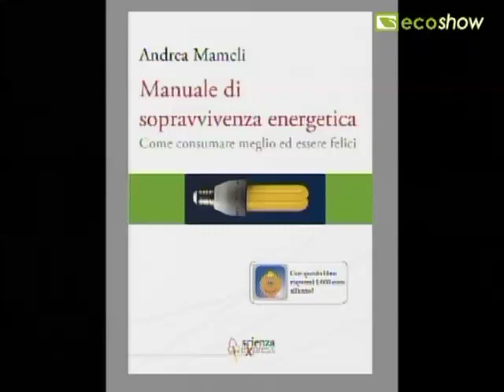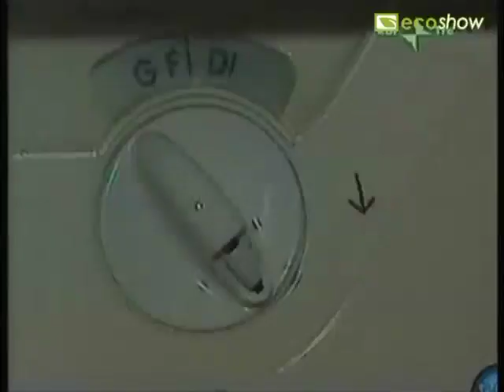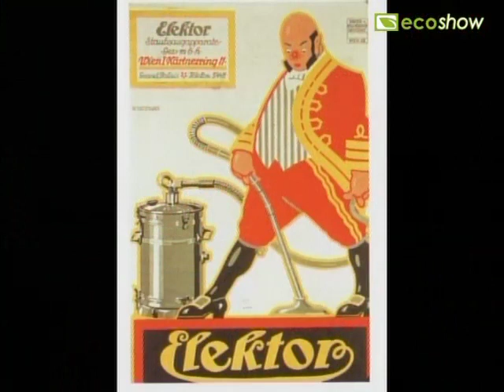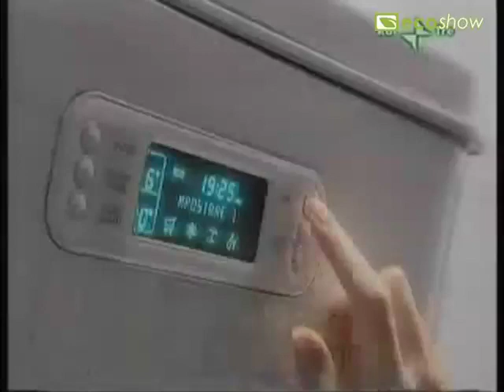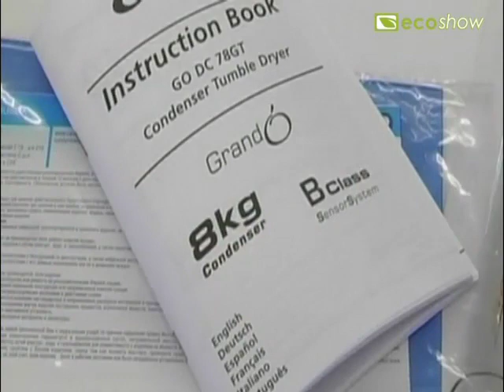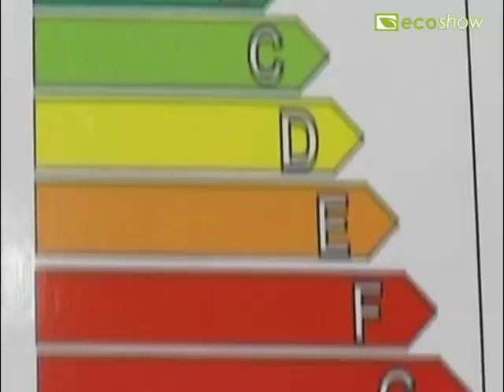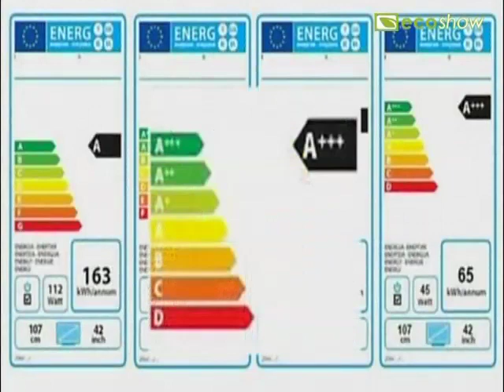Ecoshow 2011: come risparmiare energia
Il risparmio energetico: come risparmiare energia in casa e in ufficio.
Con Claudia Chiozzotto, responsabile ambiente di Altroconsumo, Andrea Mameli, giornalista scientifico e divulgatore, e Andrea Boraschi, responsabile campagna energia e clima di Greenpeace. In studio Paola Emilia Cicerone.